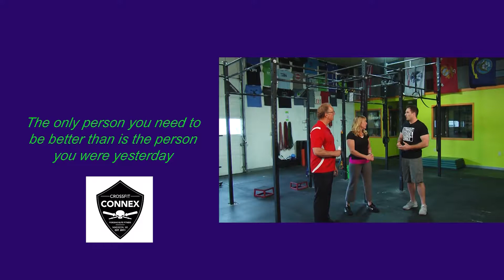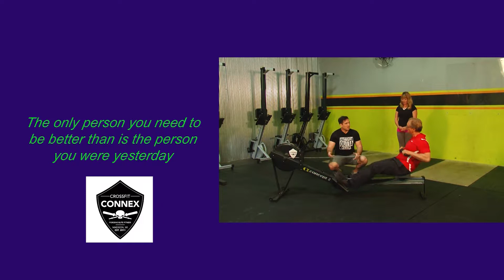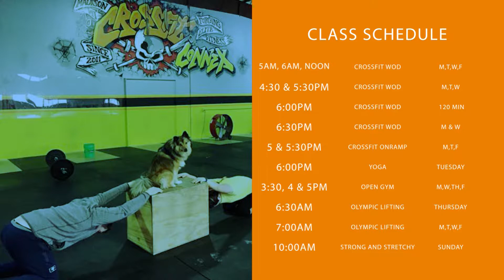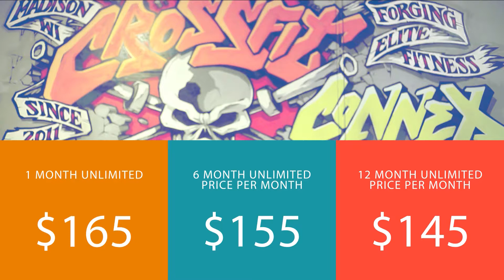WI57 Television Presents Wisconsin CrossFit Affiliates | CrossFit Connex | 06/19/17